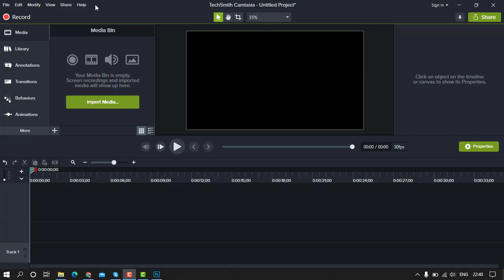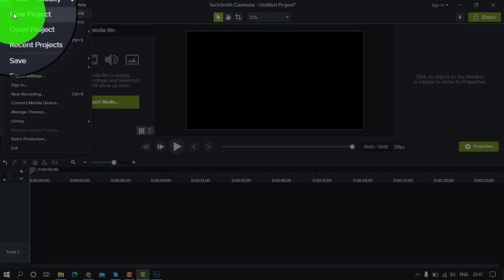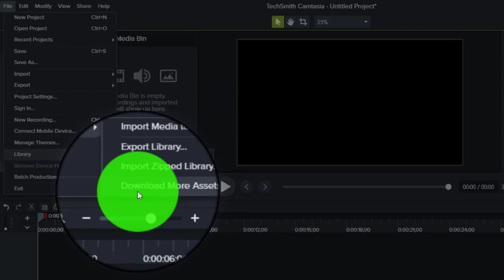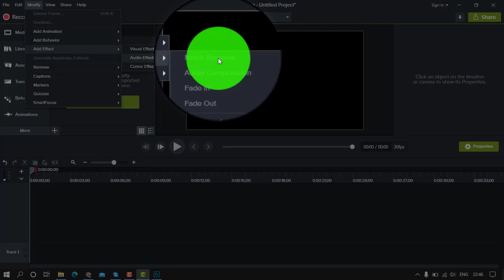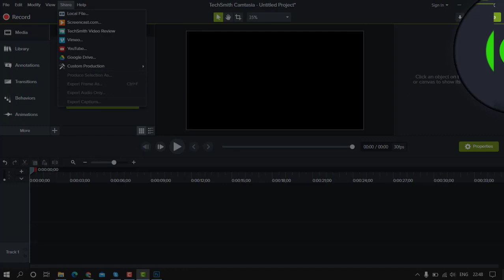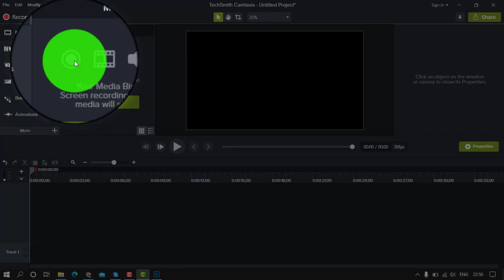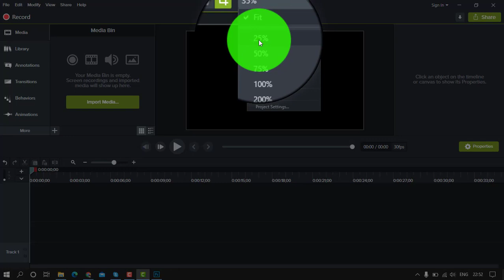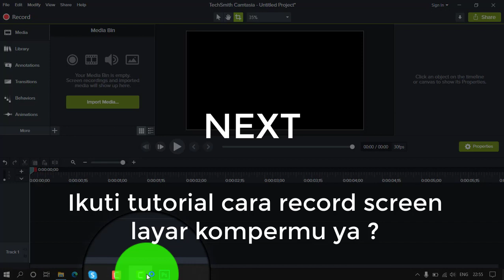CATAMSIA - Pengenalan catamsia bagian 1